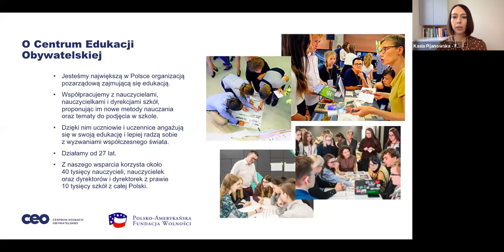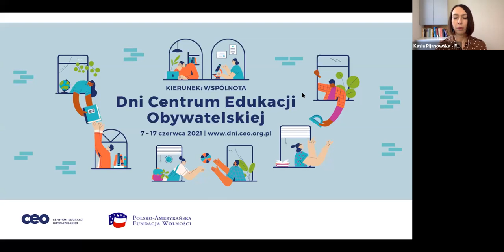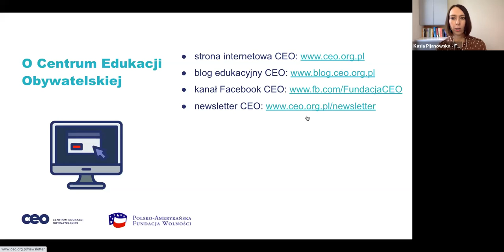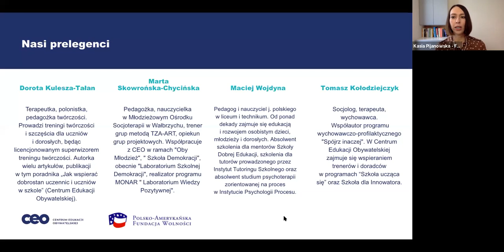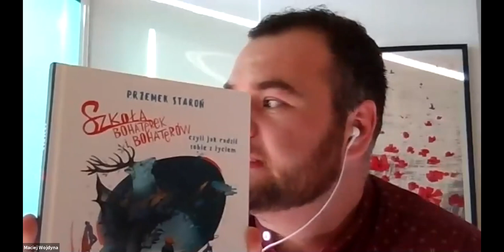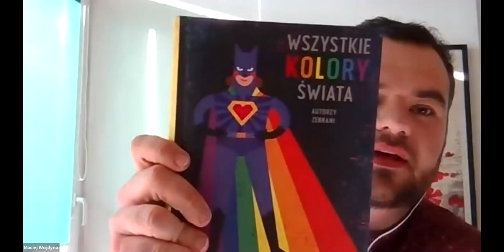Uczniowie i uczennice, który boją się i nie chcą wracać do szkoły. Jak ich wspierać?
Po długim czasie nauczania zdalnego wracamy do nauczania hybrydowego i stacjonarnego. Ten czas pokaże, ile uczennic i uczniów ma trudności z powrotem do szkoły i - jest zagrożonych z wypadnięciem z systemu szkolnego, ponieważ:
🔵 właściwie nie uczestniczyli w zdalnych lekcjach,
🔵 tak bardzo boją się powrotu do szkoły, że poważnie rozważają niechodzenie do niej.
Niewiele z nas ma doświadczenia w rozmowach i pracy z takimi dziećmi, dlatego kolejne webinarium z cyklu “Odporna szkoła” poświęciliśmy właśnie temu tematowi.

Podczas spotkania próbowaliśmy odpowiedzieć na pytania:
🔹 Jaka jest sytuacja psychologiczna takich osób?
🔹 W jaki sposób inicjować kontakt z takimi uczennicami i uczniami?
🔹 Czy to zadanie bardziej dla wychowawczyni czy pedagoga szkolnego?
🔹 Jakie nasze zachowania mogą pomóc młodym ludziom w powrocie do szkoły, a jakie mogą przeszkodzić?
🔹 Jakie pytania używane w tych rozmowach mogą być pomocne?
🔹 Jak możemy wzmocnić motywację młodych ludzi do przyjścia do szkoły?

W spotkaniu wzięli udział:
🥇 Maciej Wojdyna - pedagog i nauczyciel języka polskiego w liceum i technikum. Od ponad dekady zajmuje się edukacją i rozwojem osobistym dzieci, młodzieży i dorosłych. Absolwent szkolenia dla mentorów Szkoły Dobrej Edukacji, szkolenia dla tutorów prowadzonego przez Instytut Tutoringu Szkolnego oraz absolwent studium psychoterapii zorientowanej na proces w Instytucie Psychologii Procesu.
🥇 Dorota Kulesza-Tałan - terapeutka, polonistka, pedagożka twórczości, obecnie terapeutka pracująca w modalności Terapii Skoncentrowanej na Rozwiązaniach. Prowadzi treningi twórczości i szczęścia dla uczniów i dorosłych, będąc licencjonowanym superwizorem treningu twórczości Polskiego Stowarzyszenia Kreatywności, którego jest członkinią Zarządu. Autorka wielu artykułów, publikacji, w tym wydanego ostatnio poradnika „Jak wspierać dobrostan uczennic i uczniów w szkole” (Centrum Edukacji Obywatelskiej).
🥇 Marta Skowrońska-Chycińska - pedagożka, nauczycielka w Młodzieżowym Ośrodku Socjoterapii w Wałbrzychu, trenerka grup metodą TZA-ART, opiekunka grup projektowych, realizatorka programu MONAR "Laboratorium Wiedzy Pozytywnej". Współpracuje z Centrum Edukacji Obywatelskiej w programach "Oby Młodzież" oraz "Szkoła Demokracji" (obecnie "Laboratorium Szkolnej Demokracji"). Posiada wieloletnie doświadczenie w pracy z młodzieżą zagrożoną niedostosowaniem społecznym.
Spotkanie poprowadził 🥇 Tomasz Kołodziejczyk - socjolog, wychowawca, współautor programów "Spójrz Inaczej" i "Spójrz inaczej na agresję", certyfikowany specjalista terapii uzależnień, od wielu lat wspiera, szkoli i superwizuje wychowawców i nauczycieli, zwłaszcza w obszarach uczenia umiejętności psychospołecznych, rozwiązywania problemów wychowawczych, prowadzenia klasy, pracy wokół agresji i przemocy, uzależnień behawioralnych oraz coachingu nauczycielskiego. Na co dzień współpracuje z Centrum Edukacji Obywatelskiej.
Po roku od wybuchu pandemii jesteśmy już inni. Trwa zatem nie tyle powrót, ile ponowne spotkanie i stworzenie szkoły, która trochę lepiej służyłaby zmęczonym pandemią uczniom i uczennicom i niemniej spracowanym nauczycielkom i nauczycielom.
W ramach cyklu „Odporna szkoła” wspieramy nauczycieli oraz dyrekcje szkół powrocie do stacjonarnej szkoły i podsumowaniu doświadczeń ostatniego roku.
Bardzo zachęcamy Was do śledzenia naszego bloga i profilu na Facebooku. Już wkrótce znajdziecie tam materiały i wskazówki, które pomogą spokojnie i uważnie wejść w nowy okres pracy z uczniami.